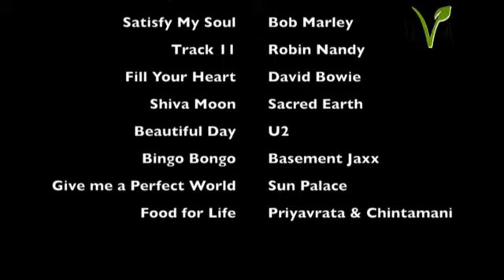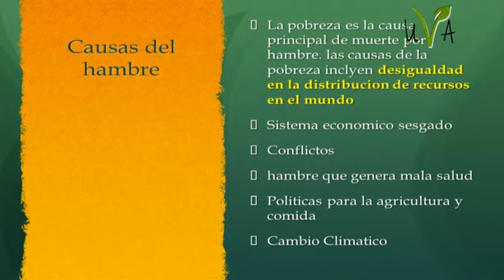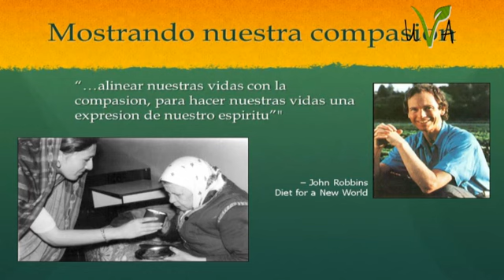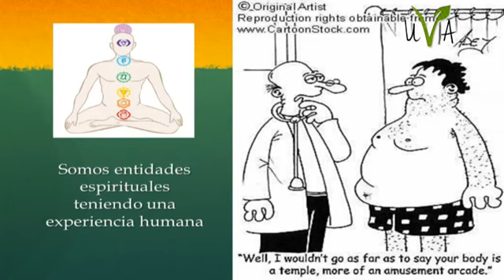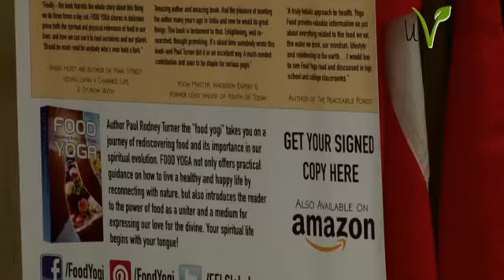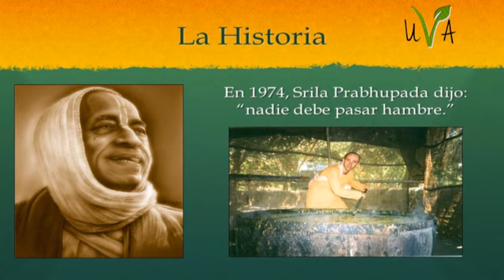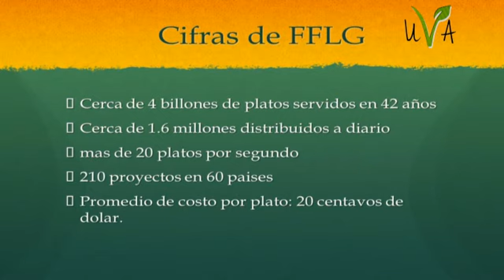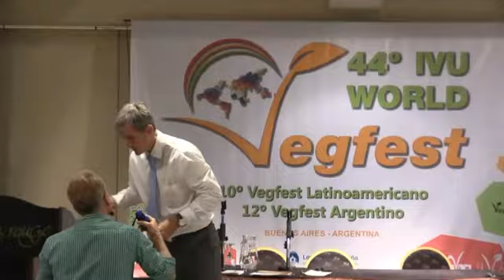Paul Rodney Turner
Como solucionar el hambre en el mundo en un dìa